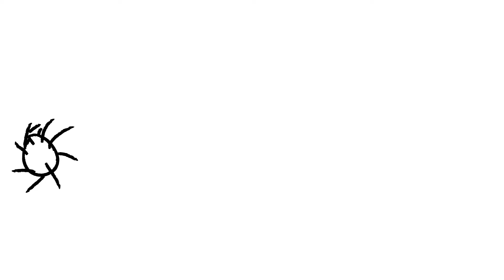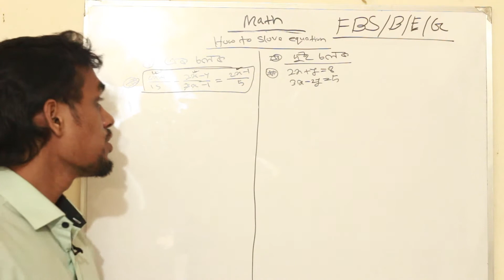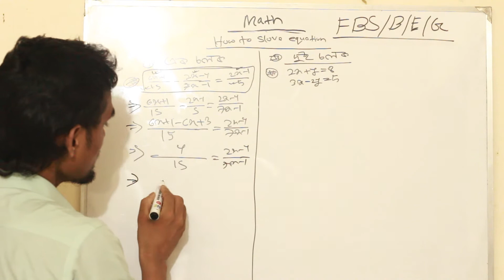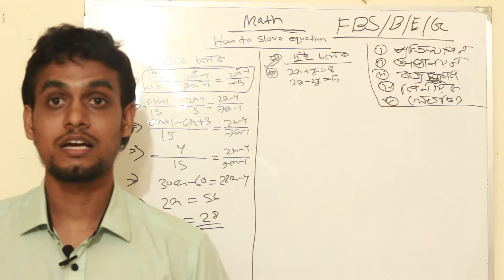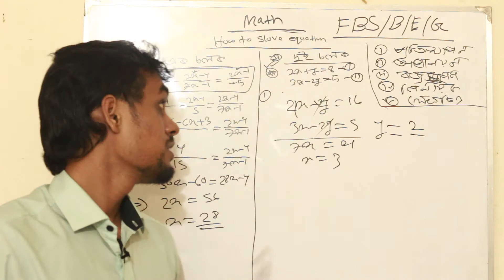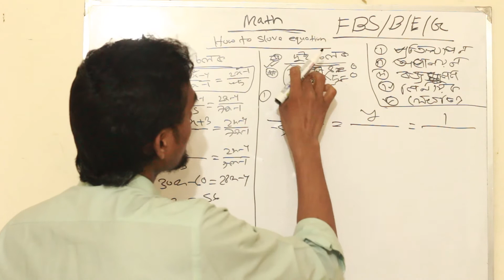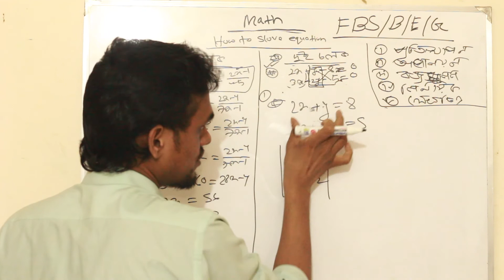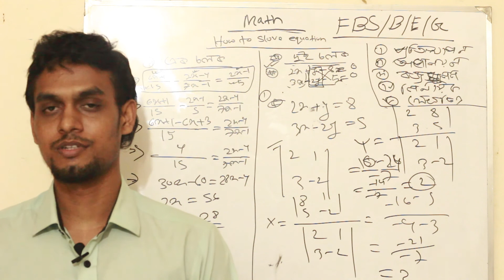Mathematics lecture-36 ( How to solve an equation) **For BUP & JU Admission test**